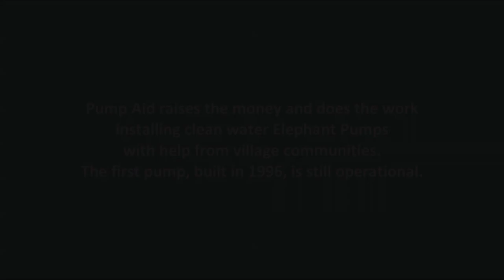Arrival - Pump Aid in Malawi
In August of 2012 Film Editor Stephen Mirrione and VFX Supervisor Sheena Duggal visited rural villages in Malawi for the UK water charity Pump Aid. The two met while working on THE HUNGER GAMES, last year's blockbuster based on the best-selling book by Suzanne Collins starring Jennifer Lawrence. Duggal, who had previously volunteered in Zimbabwe Africa photo-documenting Pump Aid's work there, shared her pictures and stories with Mirrione and the two decided to go to Africa between movie projects, this time with video cameras and bring back first person stories showing the impact of the work being done there.

Duggal: "My childhood friend, Gwen Vaughan (Pump Aid CEO) and our translator, Mishek Vwemu (Pump Aid Programmes Officer in Malawi), took Stephen and I to rural areas all over Malawi. We camped in villages to capture the ritual of water collection and talk to people about their lives and how access to clean water has impacted them. I am not a do-gooder, in fact I think my actions are selfishly motivated, not only did it bring me great joy to see the functioning community necessary for basic survival, I also gained a unique perspective in contrast to my normal role in Hollywood. We were privileged that these courageous people shared their stories and it is our hope you will share the joy of giving and get involved to help make a difference to the people who have less good fortune than we do."

Mirrione: "What inspired me to get involved was hearing from Sheena how much impact a single low cost pump could have on an entire community. Even a small donation would have a ripple effect on generations of women and children in those villages. Her pictures captured such joy as the pumps were installed, I wanted to experience it first hand. In doing so, I was really moved by the warmth and generosity of all the people we were introduced to, and how deeply grateful they were to the people of Pump Aid for bringing them such a basic fundamental human need...clean water."

Clean water is the first step on the journey of eradicating extreme poverty. You will impact people now and for generations to come with your help.